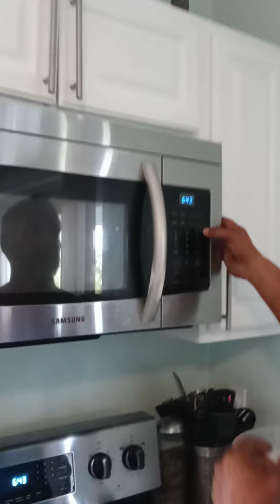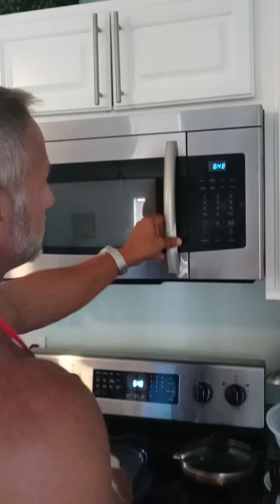Green Sponge Cake Pancakes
2 Whole Eggs
1 1/2 Cups Liquid Egg Whites
1 cup Oatmeal
1 cup Strawberries
1 handful Spinach
1 handful Kale
1/4 cup Stevia
1/2 cup zero calorie sweetener

Add all ingredients to blender and mix until smooth.
pour contents into microwave safe bowl and cook for 3 minutes 33 seconds.
Remove bowl and stir.
Cook for another 3 minutes 33 seconds.
Remove from microwave, let cool, and cut into squares.

As an alternative use the batter as a pancake or waffle mix. Pour the batter in a waffle iron or nonstick pancake skillet.